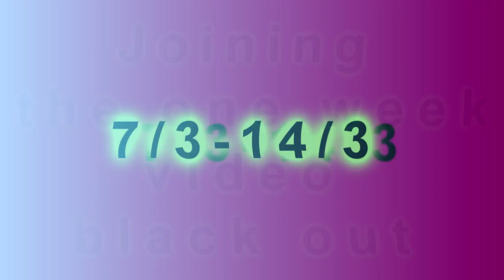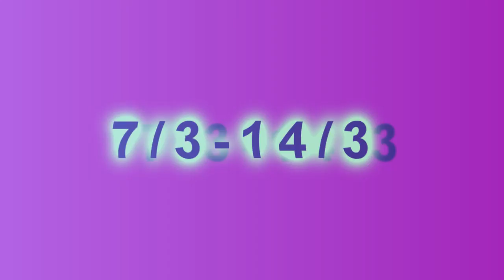➷ONE WEEK VIDEO BLACKOUT PROTEST FOR CURRENT CHANNEL DESIGN➷